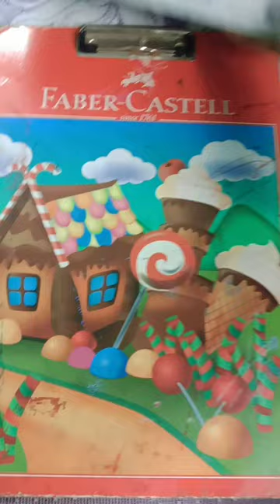chann sitare#perryellis art my lovely drawing #1 hours working